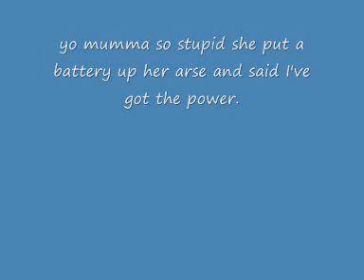yo mumma jokes lol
lol well funny haha